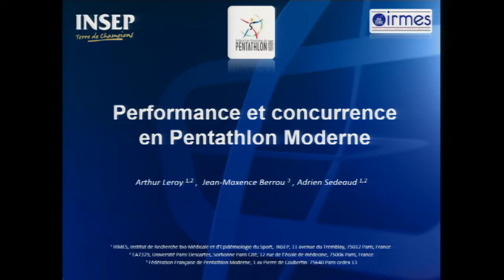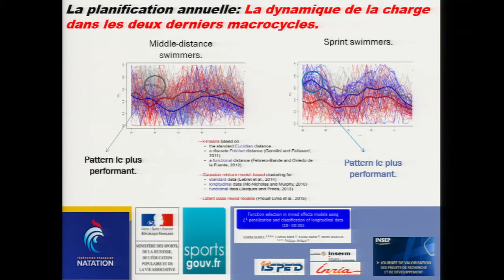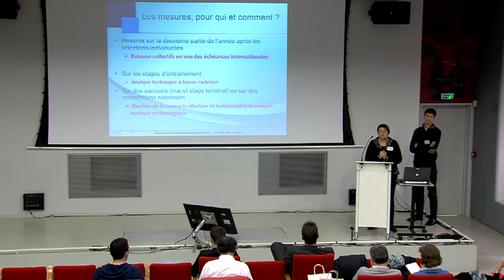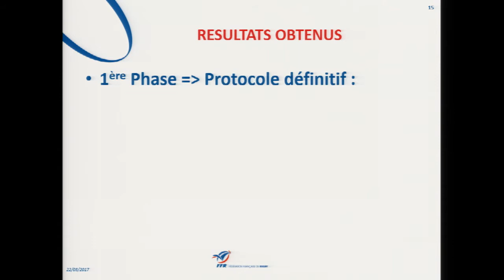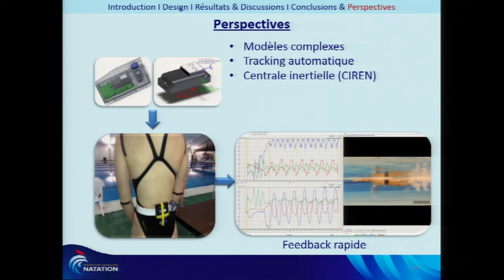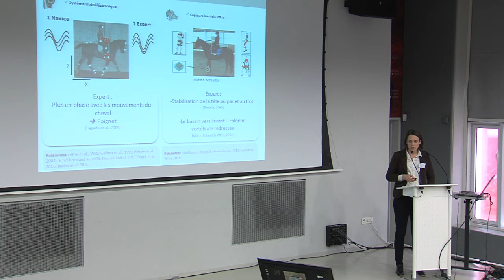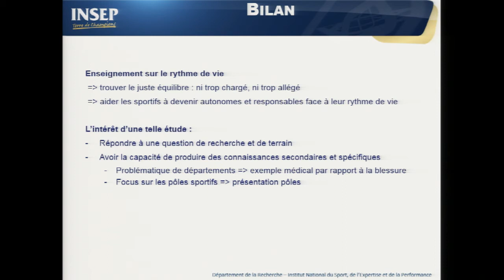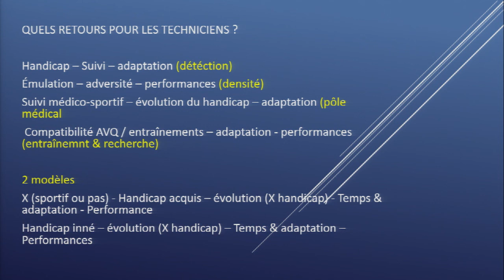VALORISATION DES PROJETS de Recherche et de Développement 2017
Filmé à l'INSEP en Mars 2017
Le mercredi 22 mars 2017, le Conseil Scientifique, Médical et de Formation de l’INSEP, a organisé une journée de valorisation de la recherche.

INTERVENANTS :
11:13 Arthur LEROY, Jean-Maxence BERROU, Adrien SEDEAUD "Performance et concurrence en Pentathlon Moderne"

41:02 Robin PLA et Philippe HELLARD "La périodisation de l'entraînement en Natation"

01:08:59 David SIMBANA et Robin PLA "Évaluation et suivi du potentiel énergétique des nageurs de l'EDF au cours de l'Olympiade RIO 2016"

01:37:56 Sophie BARRÉ et Alban LEROYER "Les mesures mécaniques en aviron"

02:09:46 Marc JULIA et Julien PICCIONE "Rugby: Évaluation des capacités de stabilisation dynamique du Rachis Cervical"

02:47:08 Denis WESTRICH et David SIMBANA "Analyse de la variabilité en compétition en fonction de l'expertise"

03:20:51 Nicolas BENGUIGUI et Jean-François BLANCO "Tennis: Une approche pluridisciplinaire centrée sur le retour de service"

03:53:29 Agnès OLIVIER "Optimisation de l'interaction cavalier-cheval"

04:21:57 Fabrice BURLOT et Dominique DELON "Le rythme de vie"

04:59:06 Pasquale GALLO "Développement et Optimisation de la Performance chez les athlètes handisport de haut niveau"